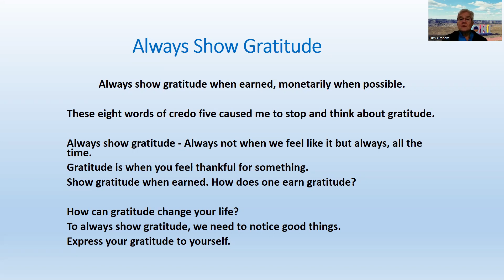Always Show Gratitude - Kekich Credo #5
Kekich Credo #005 - Always Show Gratitude

3. Check out how the top 1% Successful Entrepreneurs are creating freedom for themselves in the online marketing space: